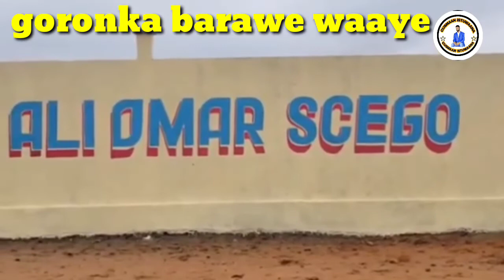xirirka kubada cagta barawe wexey farin udiren jaliyada iney ka qeb qatan garonka dhames tirka grnk